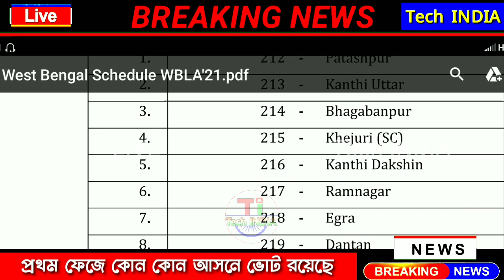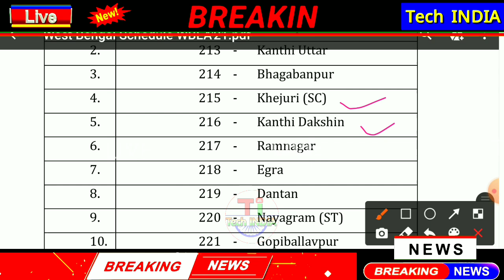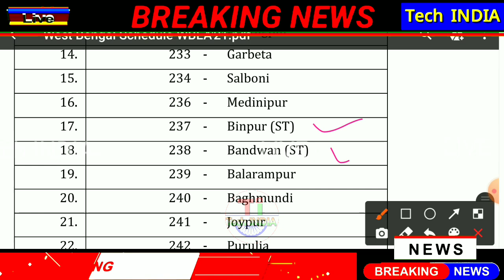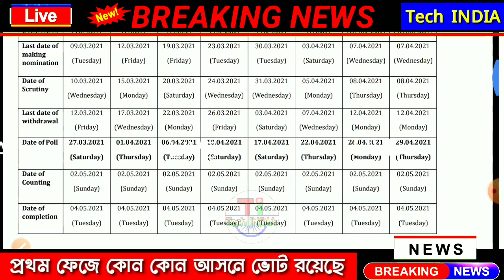West Bengal Election Date | প্রথম ফেজে কোন কোন আসনে ভোট রয়েছে | প্রথম ফেজের লিষ্ট দেখুন